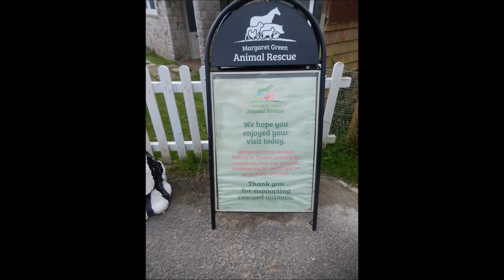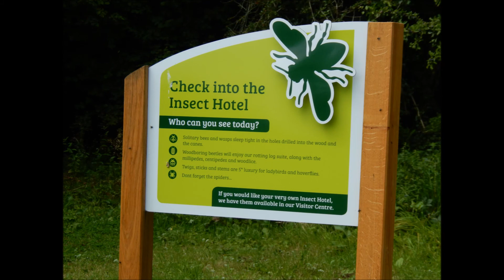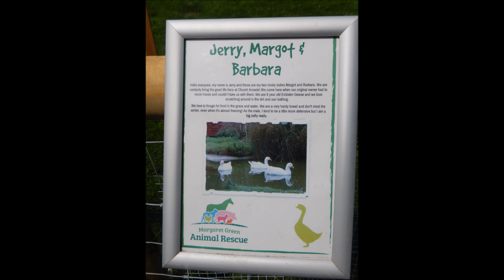Margaret Green animal rescue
A lovely trip out to this amazing animal rescue centre